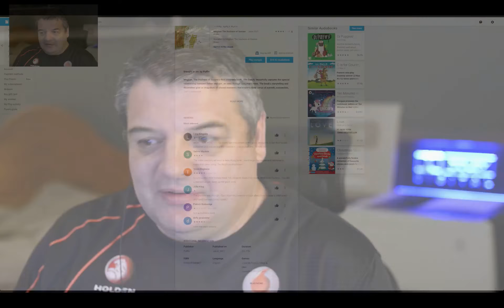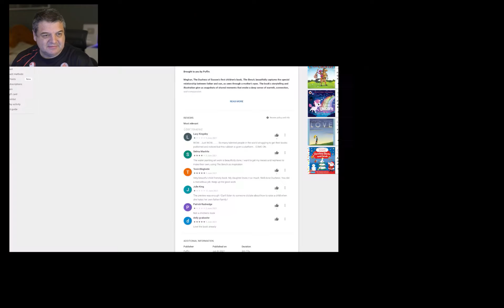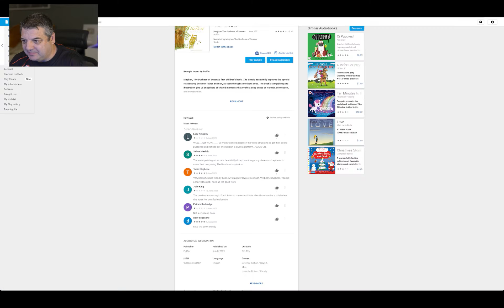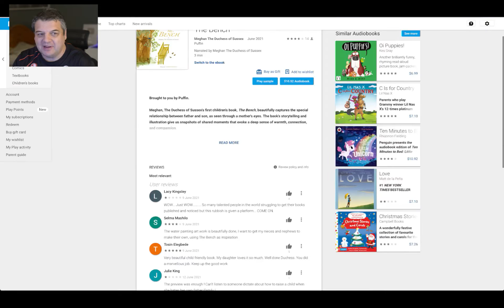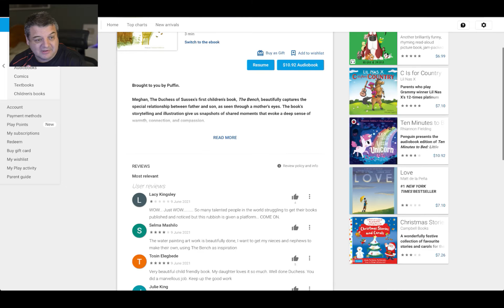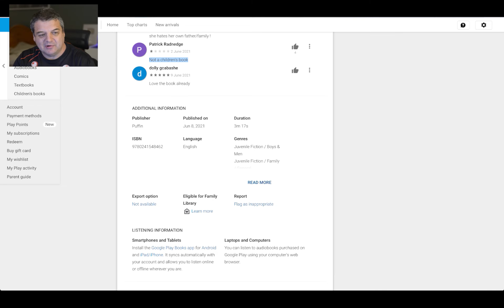Did Prince William Kick Meghan and Harry Out of Kensington Palace?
"The rift between Prince William and Prince Harry was the result of an angry phone call when William confronted Harry about reports that Meghan Markle had been bullying royal staff.

That’s the bombshell claim in Battle of Brothers: William, Harry and the Inside Story of a Family in Tumult, a new book by British historian Robert Lacey, historical adviser to “The Crown”.

According to an excerpt published in The Times, the royal rupture in the brothers’ relationship can be traced to a “furious” conversation between the brothers after William became aware of a memo from Kensington Palace communications secretary Jason Knauf detailing numerous complaints from staffers about the way they were being treated by the Duchess of Sussex."

Excerpt from ET Canada